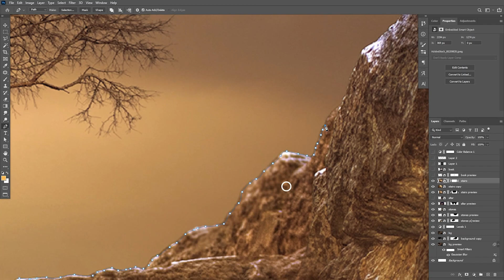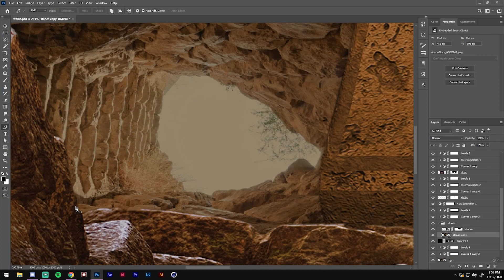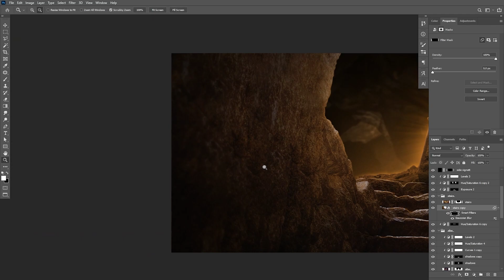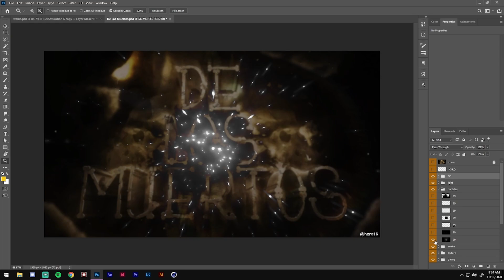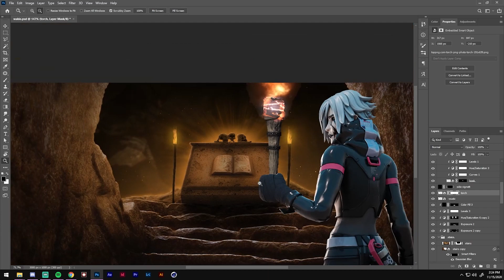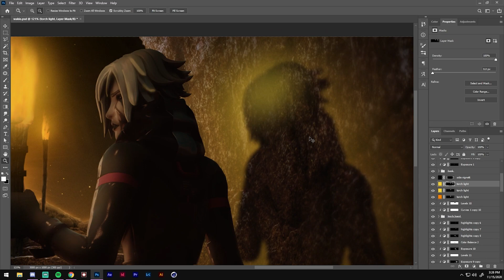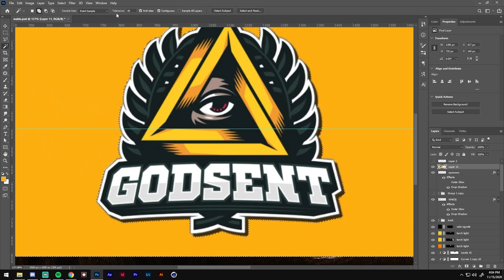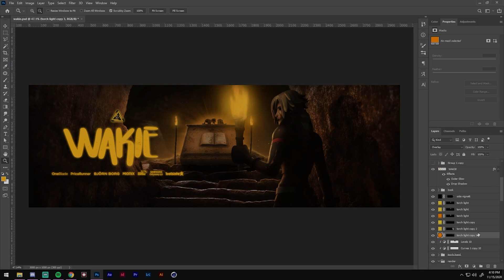ONE OF MY BEST Fortnite Manipulations (Speed Art)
I'm back with a new fortnite manipulation speed art! This time it's a client work I've made for a pro player called Wakie.

I'm really happy with the result and I hope you guys like it too!